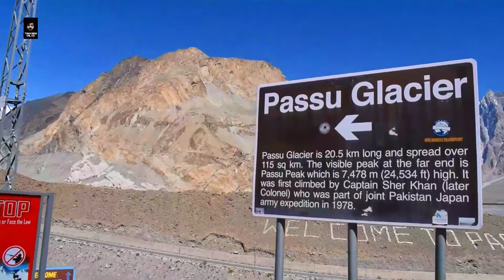Passu Glaciers Trek From Borith Lake | Hunza-Gojal | Tour 2k22